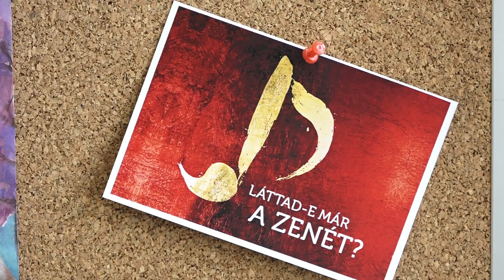Zenei élmények a festővásznon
A tapasztalat azt mutatja, hogy egyre komolyabb módon jelennek meg a zenei élmények a festővásznon Szentpéteri Csilla, makói születésű zongoraművész-zeneszerző szerzeményeire. A szakmai zsűri a hétfői napon először vehette szemügyre azt a közel 1500 pályaművet, melyek a Láttad- e már a zenét? című rajzversenyre érkeztek. A gyerekek az idén 5 vármegyében, 5 korcsoportban és 12 témakörben alkottak.